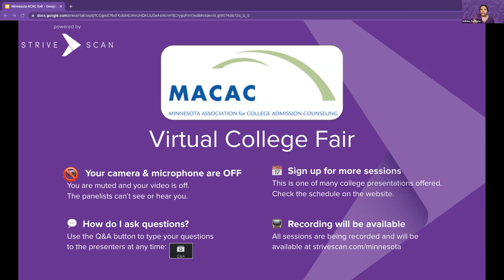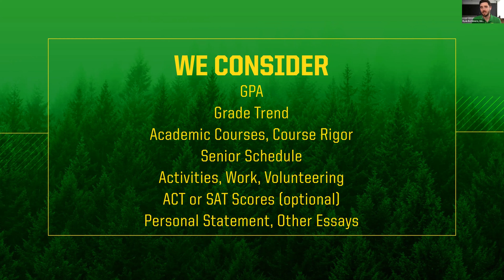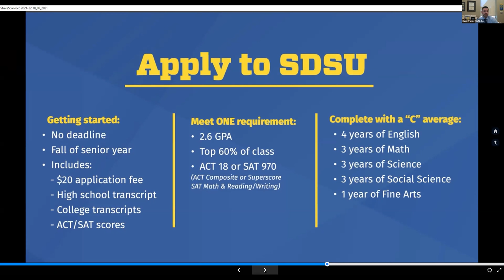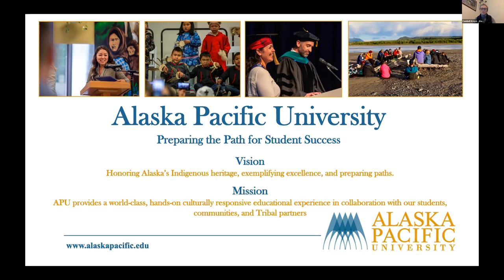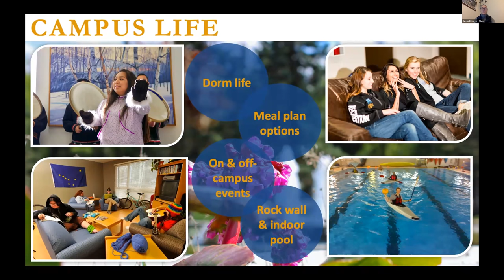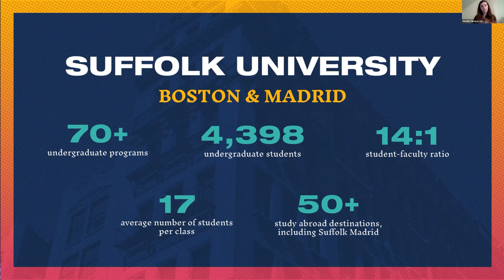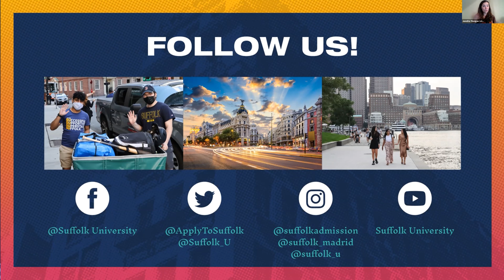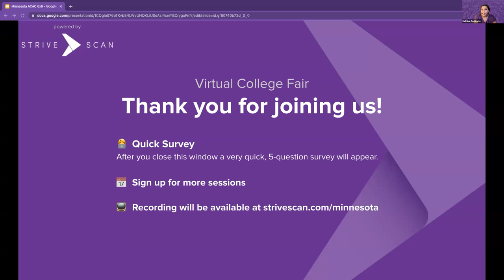Session A4 - MACAC Virtual College Fair - October 6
In this session, you will hear from the following institutions:

South Dakota State University
Normandale Community College
Alaska Pacific University
St. Olaf College
Suffolk University